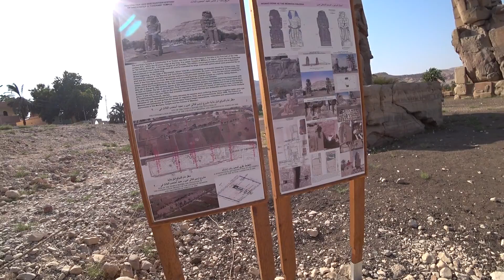Colossi of Memnon - Luxor - Egypt 🇪🇬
The Colossi of Memnon (Arabic: el-Colossat or es-Salamat) are two massive stone statues of the Pharaoh Amenhotep III, which stand at the front of the ruined Mortuary Temple of Amenhotep III, the largest temple in the Theban Necropolis.